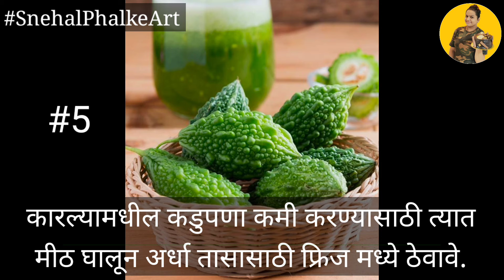किचनसाठी काही खास टिप्स | किचन उपयोगी टिप्स आणि ट्रिक्स | Kitchen tips & tricks | SNEHAL PHALKE ART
The Baking House - Baking your ideas to life.

Made by SnehalPhalkeArt with love and creativity...

Previous Video :
किचन टिप्स आणि ट्रिक्स | Kitchen Tips & Tricks | SNEHAL PHALKE ART | THE BAKING HOUSE by PHALKE ART